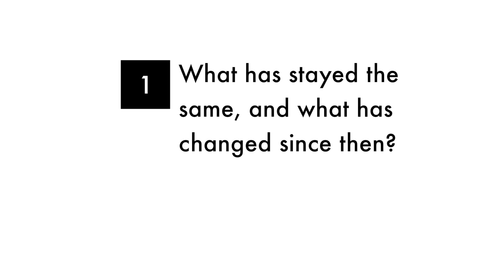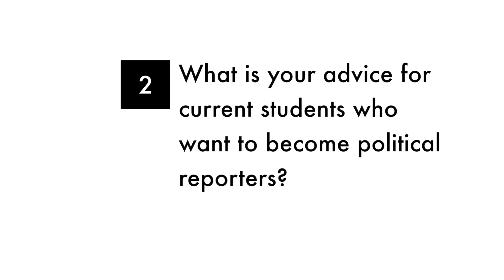3 with IOP: Dan Balz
Get to know Fall 2017 Resident Fellow Dan Balz, Chief Correspondent at The Washington Post.